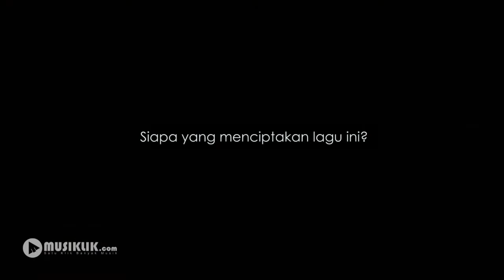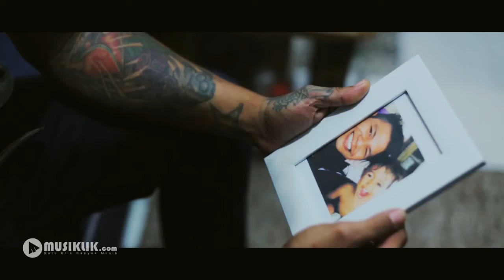Wazzap Video: The Dissland Blak-Blakan Tentang Klip Terbaru Mereka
Ini yang kita tunggu-tunggu! The Dissland, band punk rock yang terbentuk tahun 1999 ini akhirnya merilis single dan video klip terbaru mereka, “Ya Aku Rindu”. Launching Party-nya diadain, Jumat, 11 Maret 2016 di Soul Kitchen Hayam Wuruk, Denpasar.

Band yang digawangi Ardha Neraka (vokal dan gitar), Suma Brandals (basis), Risky Ahong (drummer), dan Tophanter (gitar) ini, mengaku cukup menguras tenaga dan pikiran dalam mengkonsep klip ini.

Klip yang berdurasi 5 menit 35 detik ini menceritakan tentang berbagai permasalahan kehidupan. Seperti kasus tahun 1998, bentrok ormas, polemik keluarga, dan pemasalahan TKI yang dihukum mati di luar negeri.

Lagu “Ya Aku Rindu” diciptakan oleh Ardha Neraka sang vokalis. Untuk Aransement dikerjakan bareng oleh semua personil The Dissland. Mereka mengaku mengemas klip ini dengan rapi agar bisa memorable. “Kita bener-bener kemas dan jadiin sesuatu, yang bisa jadi memory kedepannya” Ujar Ardha.

Ardha berharap, lagu ini bisa jadi pengantar kerinduan bagi pendengarnya. “Jadi setelah mendengar lagu ini bisa terhapuskan kerinduan mereka, dan bisa menelepon orang yang dirindukan.” Ujarnya

Sambil ketawa sang vokalis ngaku inspirasinya dateng dari pengalaman pribadi, seperti ditinggal istri keluar kota dalam waktu yang lama. “Walaupun ‘berandal’ tapi masih punya hati rindu. Gak dipungiri kok, kadang-kadang ia malu aja nangis” tandasnya, saat ditemui disela-sela acara launching party mereka.

Dalam pembuatan klip ini Ada sedikit ‘musibah’ yang mereka alami. Drone yang dipake syuting, jatuh dari pohon. Tapi untungnya tak terlalu mengganggu proses syuting. Mereka juga mengaku, ini klip terlama yang pernah The Dissland buat, sampai makan waktu 5 hari.

Sang Director dari Saksi Bisu Film, Bisma, menambahkan tidak ada kendala berarti dalam pembuatan klip ini. Semua kru sudah ahli dalam bidangnya masing-masing. Yang perlu perhatian khusus adalah untuk me-manage mereka. “Ya, rata-rata kru agak-agak ‘bandel'” tambah Bisma sambil ketawa. Tapi overall semua sudah sesuai dengan apa yang dia harapkan.

Setelah tim MUSIKLIK.com mencoba menonton klipnya, kesan pertama yang didapet, adalah “baper”, jadi pengen nangis. Walaupun ada sadis-sadisnya dikit, tapi justru itu yang bikin ngeri-ngeri sedap.

Salut deh buat The Dissland. Biarpun ‘Berandal’ tapi rasa rindu tetap ada dalam diri mereka.

(Meg/Oka/MKDC)